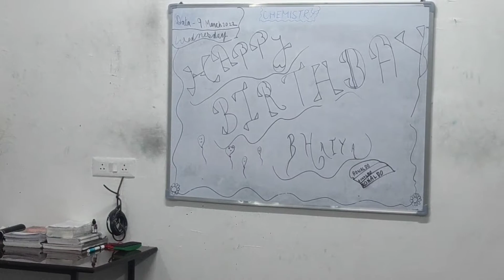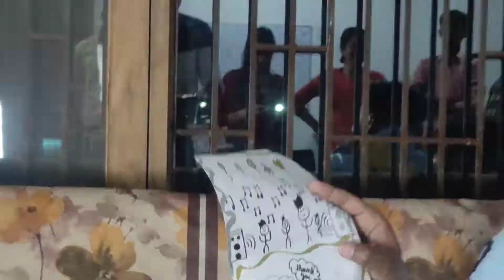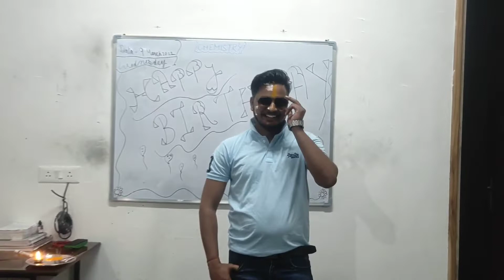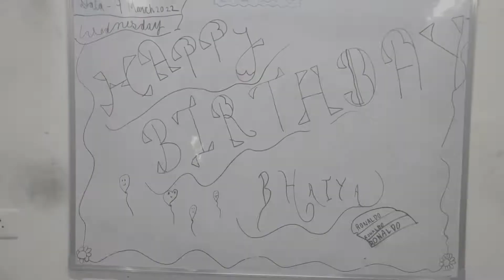Happy Birthday vlog ft. Himanshu/Birthday vlog / Birthday at home